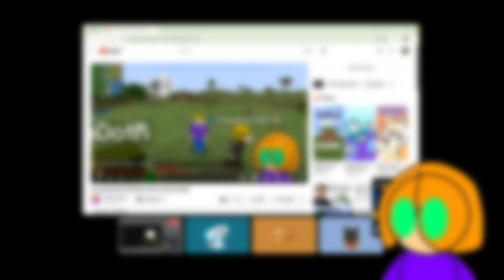heres a video so you get lonely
may contain @BowieDoesStuff
with a hint of Jed